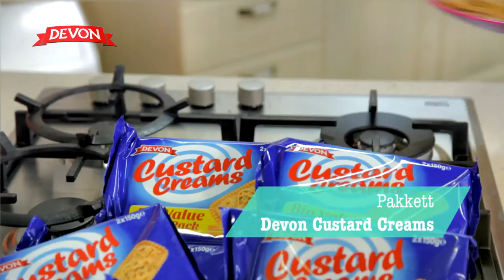Prinjolata Pops with Devon Custard Cream Biscuits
Prinjolata Pops by Lea Hogg using Devon Custard Cream Biscuits